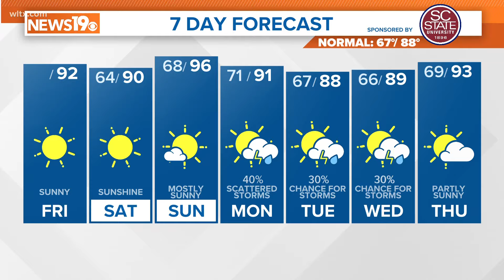A beautiful Friday forecast for S.C.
News19 Meteorologist Erin Walker has your latest forecast